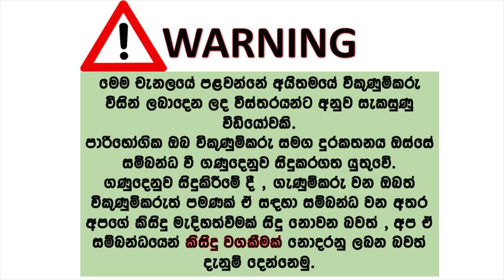ikmn lk wahana | vehicle for sale in srilanka| Vahana sale srilanka